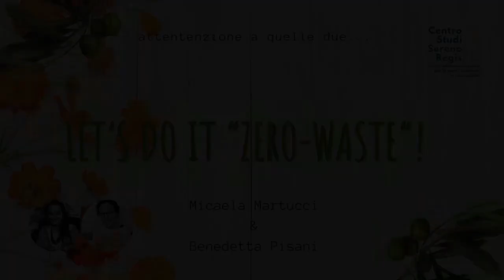04 Let’s Do It “Zero-Waste” ...dentifricio "piperito" all'argilla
Che la mascherina non faccia da deterrente contro l’igiene orale, per carità!

Lavare i denti – e anche la lingua, per chi è attento ai dettagli come me – almeno tre volte al dì è uno step imprescindibile nella nostra beauty-routine quotidiana e non può essere by-passato per nessuna ragione al mondo. Un po’ come lavare le mani ai tempi del Covid-19… Salvifico.

Ma per rendere questo momento ancora più gradevole per noi e per l’ambiente, è possibile adottare qualche piccolo accorgimento:

Chiudi il rubinetto durante la fase di lavaggio. E questa regola vale per ogni circostanza in cui sia implicato l’utilizzo di acqua… È un bene comune dell’umanità, una risorsa primaria e sempre più preziosa tanto da essere ormai considerata un bene di consumo soggetto alle leggi del mercato. Salvaguardiamola!
Scegli spazzolini in bambù. Quelli in plastica impiegano circa 500 anni per decomporsi… Considerando che ciascuno di noi utilizza circa 6 spazzolini ogni anno (a meno che non abbiate deciso di darvi allo zero-waste estremo, ai danni della vostra igiene personale) e che questi non sempre vengono correttamente riciclati, il consumo di plastica è notevole. Bamboo, you too!
Prepara il dentifricio in casa. E qui, la cara e paziente Micaela è venuta in mio soccorso… Pochi e semplici ingredienti, per un risultato extra fresh!
Ingredienti:

3 cucchiai di argilla bianca (utilizzate un cucchiaio di legno perché l’elevato potere assorbente dell’argilla potrebbe “catturare” sostanze tossiche dai metalli!)
4 cucchiai di olio di cocco
5 gocce di olio essenziale di menta piperita + 5 gocce di tea tree oil
Mescolate tutto con il solito cucchiaino di legno e… LET’S BRUSH THOSE TEETH!